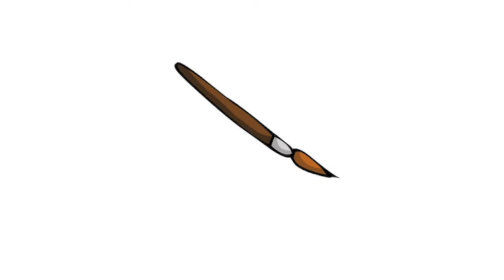Joe Donoghue Showreel 2013